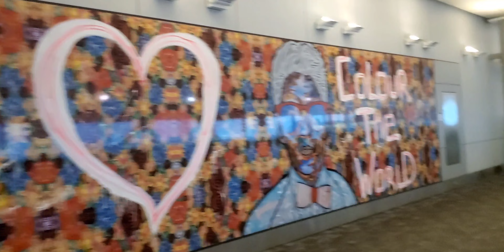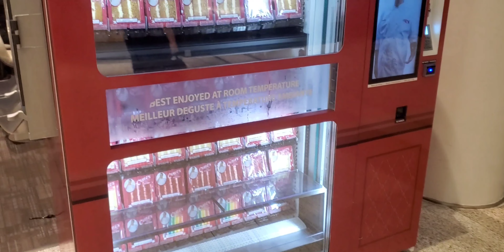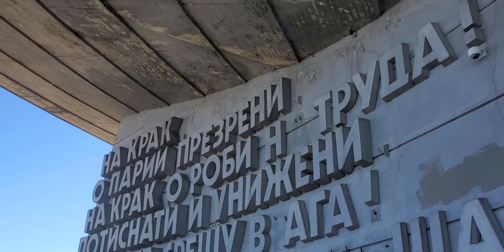MY VACATION IN BULGARIA 🇧🇬 2023 PART 1